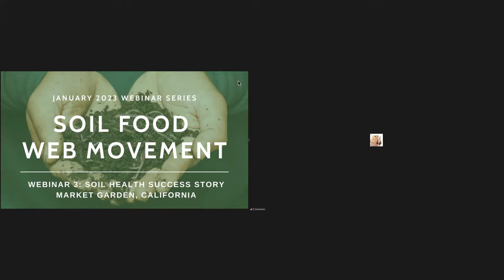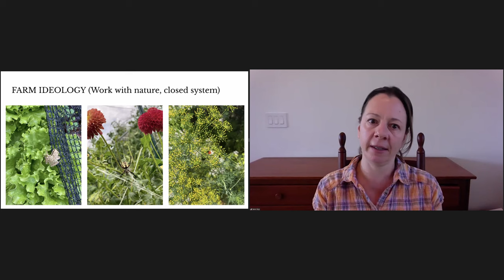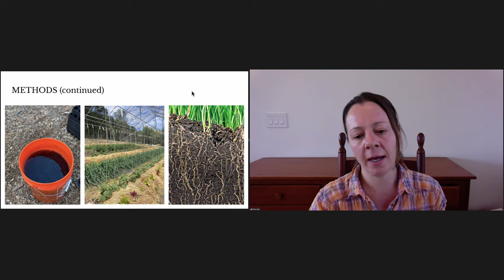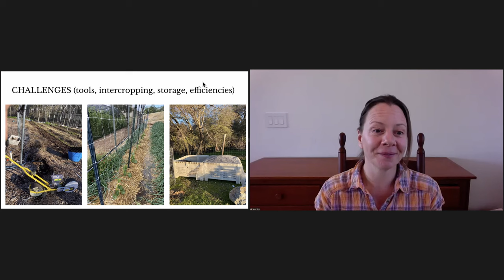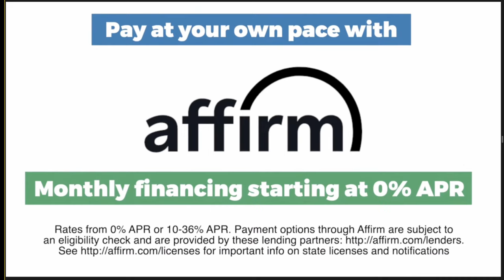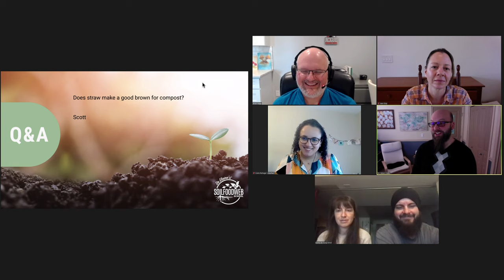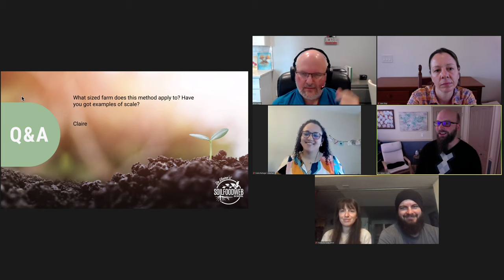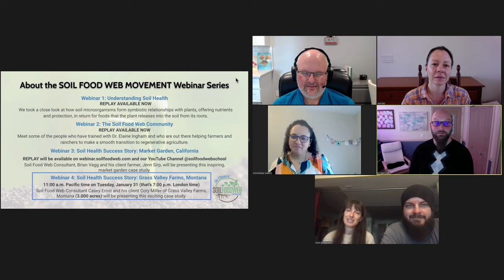The Soil Food Web Movement Part 3: Soil Health Success Story: Market Garden, California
Soil Food Web Consultant, Brian Vagg and his client farmer, Jenn Sirp, will be presenting an inspiring market garden case study.

Brian Vagg and market gardener Jenn Sirp have worked together to incorporate biologically focused compost and liquid amendments (compost extract and tea) into Jenn’s farming operations. Jenn has reported a 20% decrease in water usage, 100% decrease in fertilizer usage, while increasing production by 30%. Jenn also reports combating tomato mosaic virus, and blossom end rot in tomatoes, through the use of the soil food web approach. Join us to learn more and ask Jenn and Brian your questions!